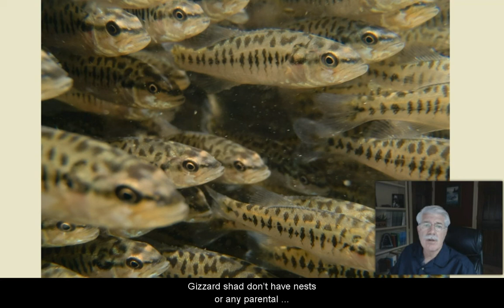Niches - L5.3 CCE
Niches, from Aquatic Science STEM curriculum Lesson 5 (Aquatic Communities) closed captioned in English that includes topics: What are some of the basic survival needs of all living things?  What is a population? What is a community?  What is habitat? Why is it important? Why must organisms compete for resources? What is carrying capacity? What is a niche? Why is it important?  What are invasive species? Why are they a problem?  What is the source of energy for aquatic communities? How does energy circulate among organisms in an aquatic community?  What is a food chain? What is a food web? What is an energy pyramid? What is a trophic level?  How do predator and prey species keep species populations in balance in aquatic communities? What is natural selection?  In what ways might food webs, food chains, and predator-prey relationships be different in a pond, an estuary, and the Gulf of Mexico? What happens when one piece is altered or removed? Dr. Rudolph “Rudy” Rosen is a professor in the Meadows Center for Water and the Environment at Texas State University.

Aquatic Science with Dr. Rudy Rosen Closed Captioned is the English language closed captioned version of an on-line video aquatic science curriculum arranged into 13 lessons in YouTube Playlists. Short videos covering important aquatic science topics can be used in teaching instruction or for self-education.  Each lesson covers a major subject area and is broken down into short sub-topic video presentations. A comprehensive teaching guide and enhancements can be downloaded FREE